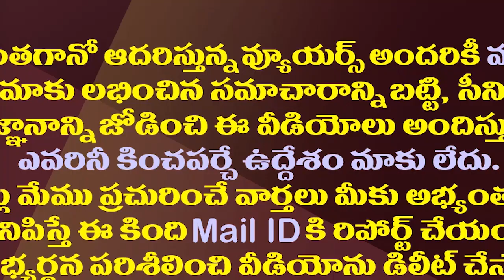లోకేష్ పాదయాత్ర..ఈ విషయం మరిచారా ?||Lokesh padayatra..had forgotten this matter?